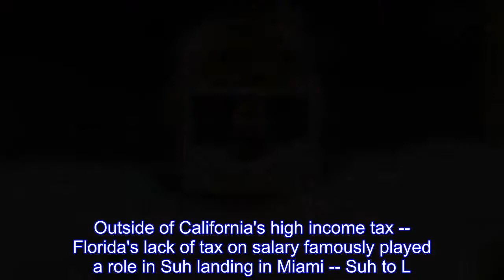Ndamukong Suh set to visit with Los Angeles Rams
The defensive tackle told Jordan Schultz of Yahoo Sports he plans to visit the Los Angeles Rams.NFL Network's Peter Schrager reported that the meeting is scheduled for Tuesday.Suh, who ranks No.3 on NFL.com's Top 101 Free Agents of 2018, was released by the Miami Dolphins at the start of the free-agent signing period last week -- three years after he signed a record six-year, $114 million contract.The visit to L.A.will be Suh's third.The 31-year-old made trips to New Orleans and Tennessee.Suh told Schultz that both visits "went well" and added money has not yet been discussed.The Rams provide an intriguing destination for Suh, who would fit in with the glitz and glamour of L.A.On the field, pairing Suh with Defensive Player of the Year Aaron Donald would be unfair to offenses.Good luck blocking one of those pocket-pushing behemoths one-on-one.Quarterbacks would be under siege from the snap of the ball.Courting Suh is the latest move for general manager Les Snead that shows he's going all-in on 2018.Already Snead landed a ball-hawking corner duo of Marcus Peters and Aqib Talib in trades.Pairing the game-wrecking interior rush of Suh and Donald with a corner duo that jumps the ball would give Wade Phillips endless options.Outside of California's high income tax -- Florida's lack of tax on salary famously played a role in Suh landing in Miami -- Suh to L.A.makes sense on the field and off the field.The Rams would need to make the money work in the short term to ensure cash remains to lock down Donald, Todd Gurley and Jared Goff down the road.Thanks in part to many of their key contributors still being on rookie contracts, the Rams currently sit in the top three in cap space in 2019 and 2020, per Over The Cap.